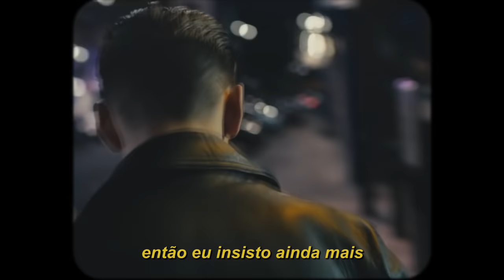arctic monkeys - why'd you only call me when you're high (legendado)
lyrics/letra:

the mirror's image
it tells me it's home time
but i'm not finished

and as i arrive i thought
i saw you leaving
carrying your shoes
decided that once again
i was just dreaming
of bumping into you

now it's three in the morning
and i'm trying to change your mind
left you multiple missed calls
and to my message you reply
high, why'd you only call me when you're high?

somewhere darker
talking the same shite
i need a partner
well, are you out tonight?

it's harder and harder
to get you to listen
more i get through the gears
incapable of making alright decisions

(message you reply)
why'd you only call me when you're high?
(why'd you only call me when you're?)

and i can't see you here
wondering where i might
sort of feels like
i am running out of time

i haven't found what
i was hoping to find
you said you gotta be up in the morning
gonna have an early night
and you're starting to bore me, baby